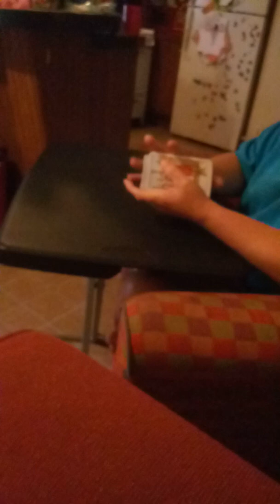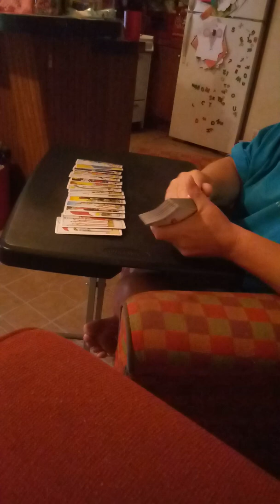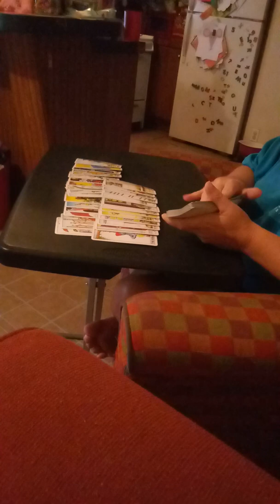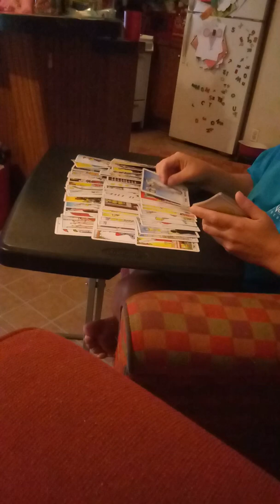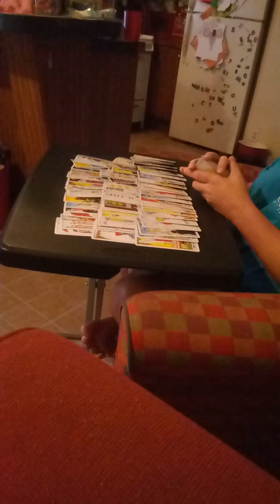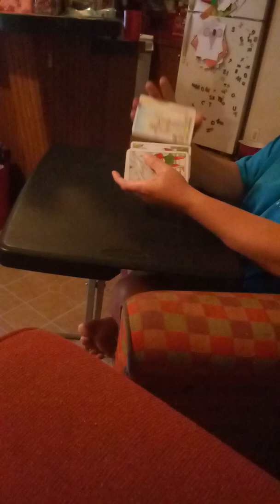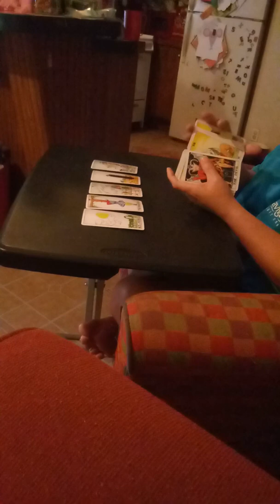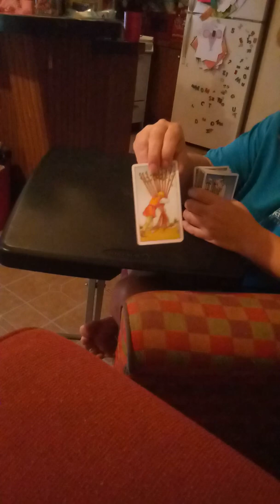This is your story!! Libra September 2019